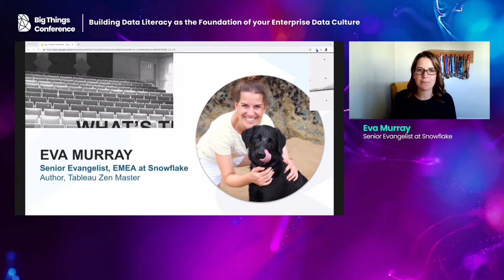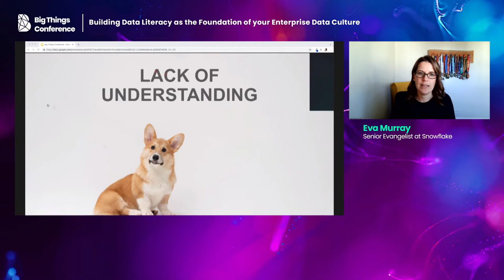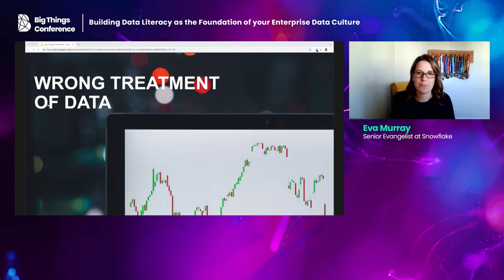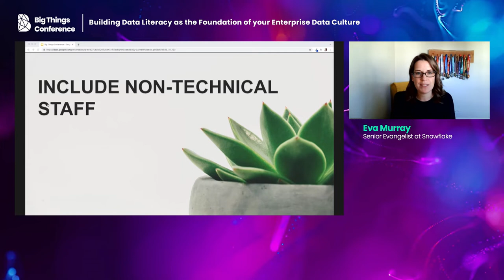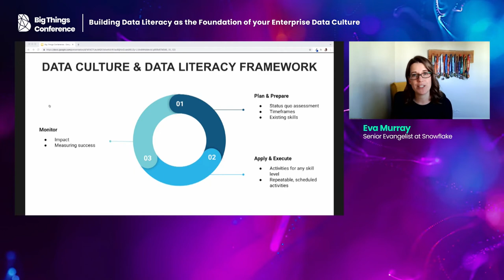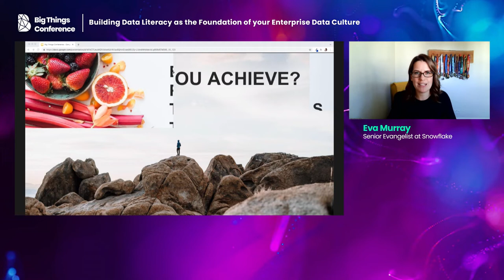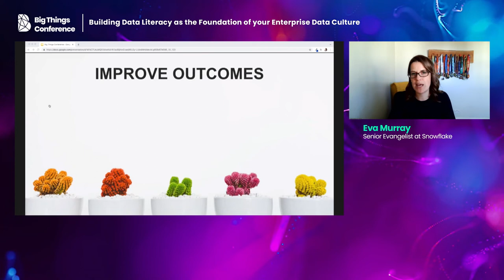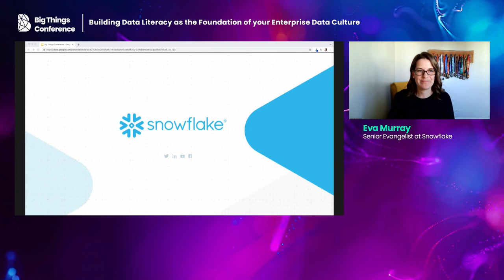Building Data Literacy as the Foundation of your Enterprise Data Culture by Eva Murray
Building Data Literacy as the Foundation of your Enterprise Data Culture by Eva Murray at Big Things Conference.

Organisations are under pressure to maximise the return on their investment in data and analytics. As analytics tools become available to an increasingly large audience, data literacy is lagging behind and businesses face the risk of missing their targets.

At first this may seem counter-intuitive. After all, organisations have spent large sums of money on hiring data experts and acquiring the right tools and solutions to create, collect, store and manage massive amounts of data. While many organisations are analysing data to inform their decision making and strategic direction across product development, supply chain, marketing, sales and support, a large part of them still struggle to fully align their people, processes and technology for maximum effectiveness. In other words, they have the data, but they are struggling to get real insights out of it.

This is why data literacy is quickly becoming an essential skill for professionals in modern enterprises. If organisations want their analysts and knowledge workers to go beyond reporting historical observations and use data to drive decision making at a strategic level, then they must devote themselves to increasing the data literacy in their organisation.

In this talk Eva Murray, Senior Evangelist at Snowflake, author, data visualisation expert and recognised thought leader on data culture and data communities, will share why it is so important to equip your people with data skills and how you can achieve a data literate workforce. Eva will also provide you with practical steps for developing a strong data culture in your organisation so you can ensure that your data literate analysts and knowledge workers can effectively share and spread their enhanced insights.

Based on her experience working with thousands of analysts over the past five years, Eva has developed a framework that provides a balance of planning and preparation followed by practical application and execution. As she shares this framework during the talk you can expect specific takeaways that you can implement in your team, department and organisation straight after.

People working with data – be they data analysts, business analysts, data scientists, researchers or any other professional relying on data to do their job – need to be equipped with the necessary skills and knowledge to treat data correctly and apply tools to their greatest effect. While many professionals have attained advanced degrees at colleges and universities, where statistical analysis, research projects and surveys were part of the curriculum, this part of their journey is often years if not decades in the past. Leaders and the organisations that employ them must ensure that those working with data and given responsibility to create insights for driving business decisions, are taught basic data literacy skills and are trained in working with data. Many modern analytics tools make it incredibly easy for people to work with data but can mask a lack of knowledge or understanding.

With this talk Eva wants to encourage leaders to place more emphasis on education and ongoing development for their data professionals as well as their business people to ensure that the data driven culture they are working to build is based not just on facts and data but also on the correct handling of data and reliable internal processes.